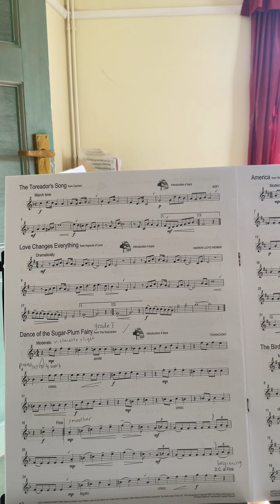The Dance of the Sugar Plum Fairy -help with the tricky rhythm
This is the triplet section. Many people get this rhythm wrong so listen to this video to help you with it.